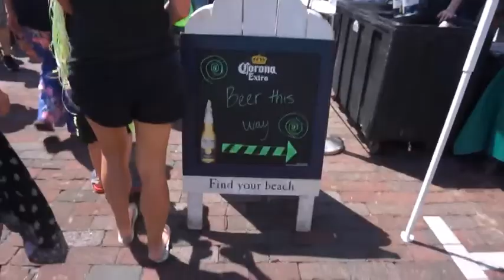VLOG- St Patrick's Day Downtown Fort Myers Florida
We went to check out the downtown river district of Fort Myers for the St Patty day all day block party.